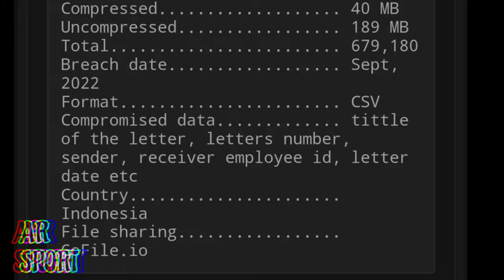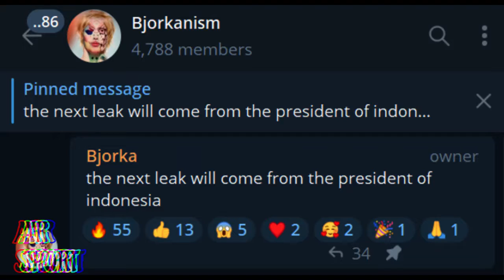BJORKA HACKER VS BIN- DATA JOKOWI DAN PUAN DISEBAR 😒